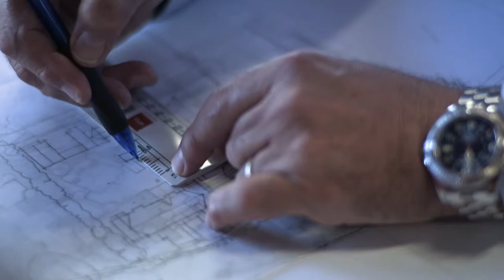Moneypenny - Willacy Hoursewood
Moneypenny has been working with Soup Creative to produce a series of client case studies over a period of months now and another two short films are in the pipeline.

Moneypenny is a friendly and reliable telephone answering service for many companies that need that extra resource to assist them with handling their business on a day-to-day basis. Soup's approach to bring out the friendly people that Moneypenny's clients grow to love and rely on was to film a series of short case studies of the companies and clients that use their personable telephone answering service. Clients included: The Leesman Index, Source PR and Willacy Hoursewood.